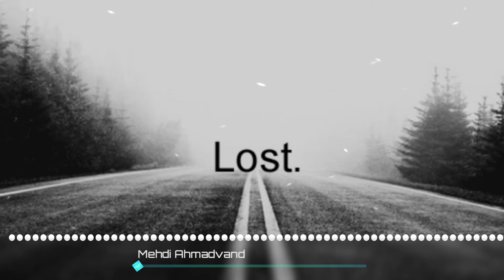Mehdi Ahmadvand - Bemand (مهدی احمدوند - بماند)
Lyrics : 👇

تو رفتیو سهمم از عشقت غمه سر قلبم هرچی بیاد حقمه یه لحظه از عشق تو غافل شدم جنونو رها کردم عاقل شدم تو که رفتی عقل از سر من پرید نمیشه که عشق از

مغازه خرید تو رفتیو قلب من افسرده شد دعا های دشمن براورده شد

بماند هنوز تو فکرتم

نیفتاده عشقت از سرم تو رفتیو خنده با تو رفت بماند خودم مقصرم بماند هنوز تو فکرتم دلتنگ صدای خندتم بماند چی میکشم شبا خودم با خودم تو خلوتم هنوز

عطر تو توی این خونه هست چرا اشک من دستو پاتو نبست دل اتیش گرفت از نبود تو سوخت

دلم رو دلت خیلی ارزون فروخت

دلم ابرو طوفانه حال هواش دلم به نبود تو عادت نداشت چرا اشک من روت مؤثر نبود چون هیچکی به جز من مقصر نبود بماند هنوز تو فکرتم نیفتاده عشقت

از سرم تو رفتیو خنده با تو رفت بماند خودم مقصرم بماند هنوز تو فکرتم دلتنگ صدای خندتم بماند چی میکشم شبا خودم با خودم تو خلوتم 💔